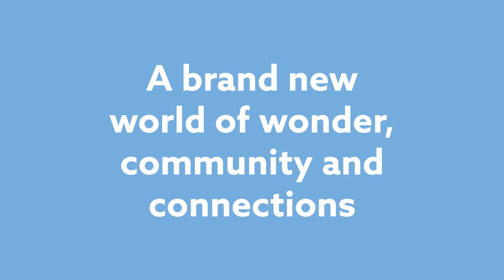PlanetIMEX - Welcome to Community Island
PlanetIMEX is FREE to the world. It’s a place to explore, reconnect, talk future business and continue learning in the company of friends and colleagues from the global business events community. Open to all, there’s no need to register for PlanetIMEX.

On Community Island you'll find news, views, research and insights from our business events world. Plus, this is the place to kick back and enjoy some downtime PlanetIMEX-style from imexstillrunning to laid-back island music mixes.